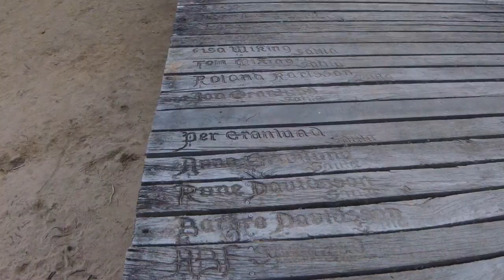Bikini beach Picnic 🍉 ปิคนิคทะเลสวีเดน ใส่บีกีนีเก๋ น้ำเย็นสบาย | คุณแหม่ม สวีเดน Mam💋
ปิคนิคอีกแล้วจ้า วันนี้ใส่บีกีนี่ เล่นน้ำแต่น้ำยังเย็นอยู่นะ แหม่มปิคนิคกับเพื่อนชุดเดิม ที่เคยเห็นกันบ่อยๆ อยากเอาบรรยากาศก่อนพระอาทิตย์ตกมาให้เพื่อนทุกคนได้ชม สวีเดนสวยมาก แต่ทะเล เมืองไทย สวยที่สุดจ้า